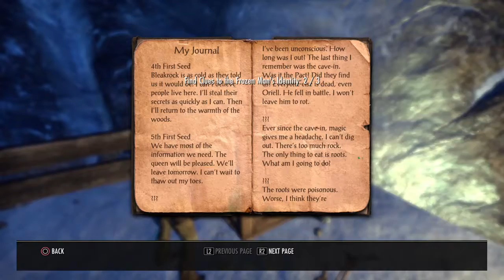THE ELDER SCROLLS ONLINE: TAMRIEL UNLIMITED Walkthrough Gameplay Part 2 - No Commentary Let's Play